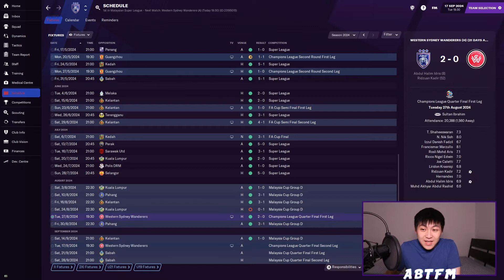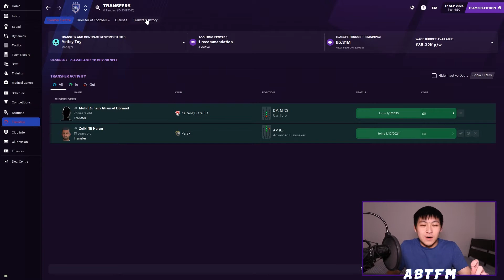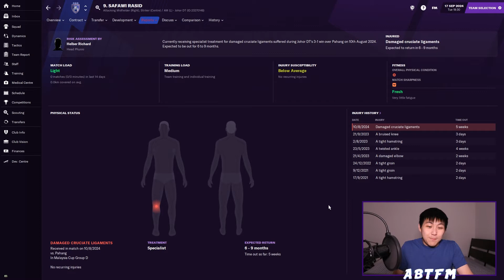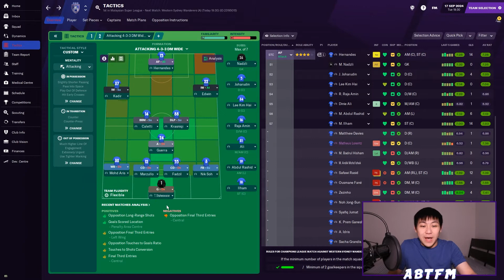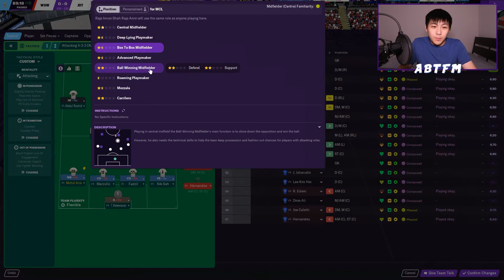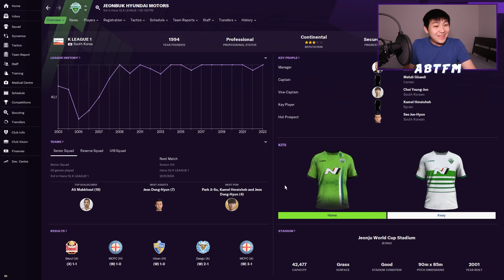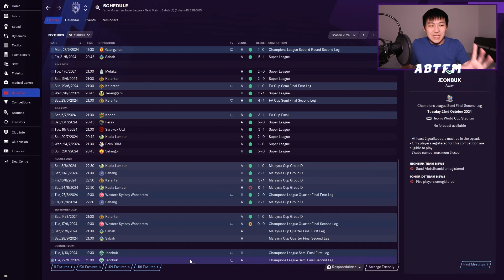FM21 Zero To Hero #24 | Johor Darul Ta'zim | ACL QUARTER FINAL | FM21 JOURNEYMAN SEASON 4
Back to the AFC Champions League! Today, we are playing Western Sydney Wanderers in the Quarter Final!

Hi, I'm Astley a.k.a ABTFM. I'm a Football Manager 2021 content creator from Malaysia and currently based in Melbourne.

FM21 PLANS:
Main Series 1 - ENIGMA PROJECT WITH GETAFE CF (Completed)
Main Series 2 - ZERO TO HERO WITH JDT (Wednesday)
Beta series - PSG TO "GLORY" (Completed)